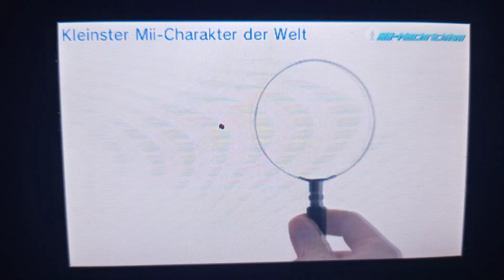Tomodachi life 💖World's Smallest Mii Character💖 💛KrassKids💛